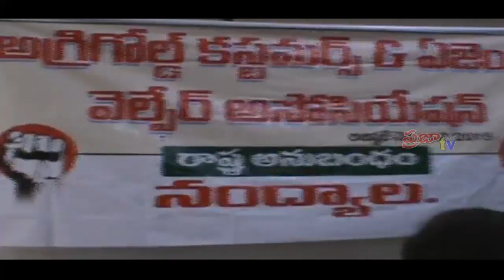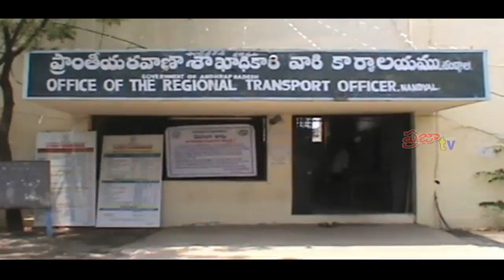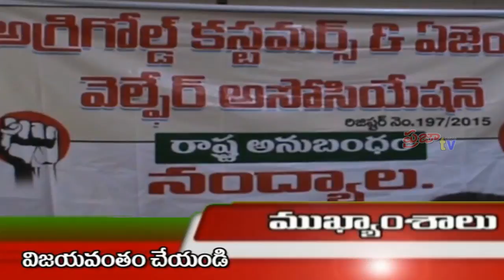Praja Cable TV// News Bulletin // May 14th // 2018